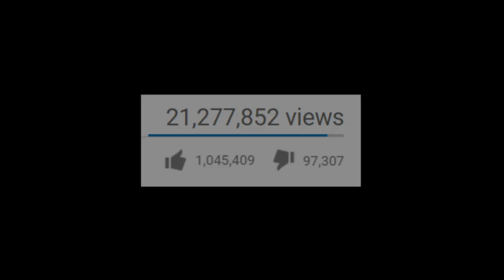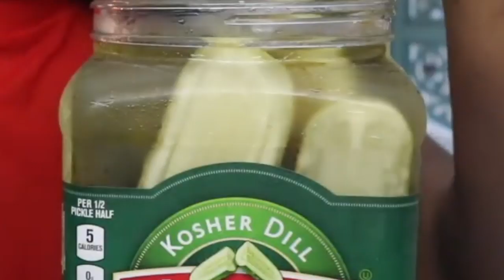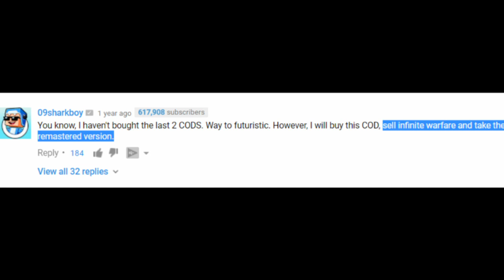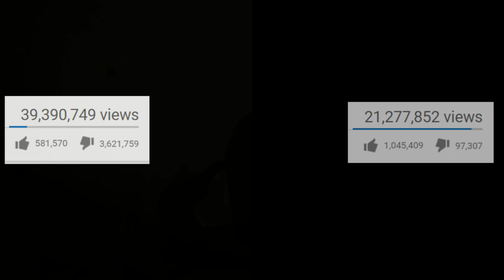The Call of Duty Community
Ungrateful childrens